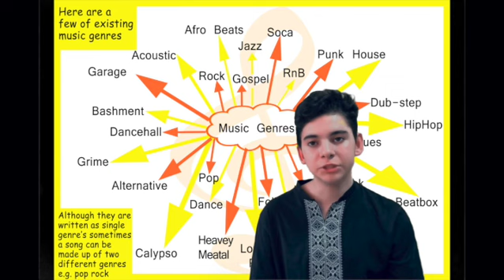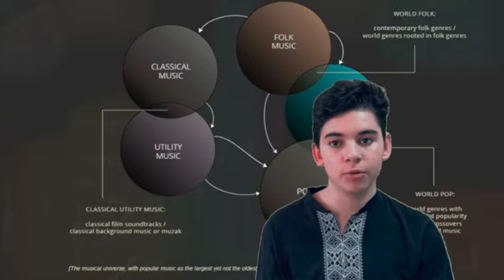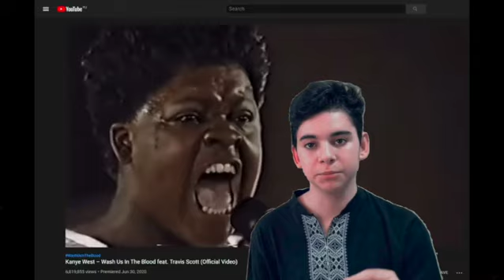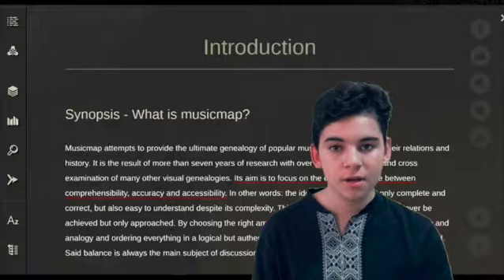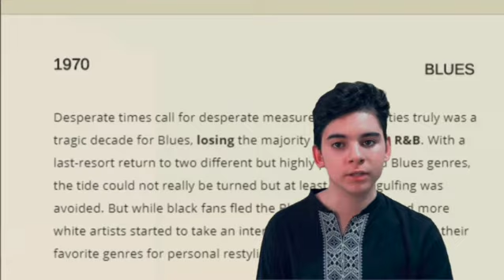Evolution of musical genres/Еволюція музичних жанрів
в категорії "Англійська мова"

Швець Єгор Віталійович

Перша міська гімназія м. Черкаси, 8-Б клас

В проекті висвітлюється еволюція музичних жанрів, різноманітність музики в нашому житті.